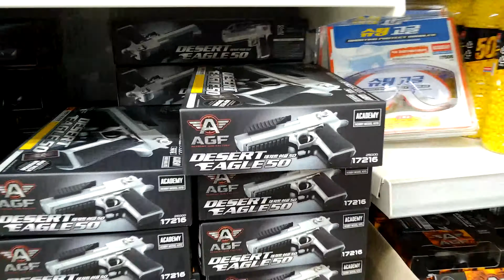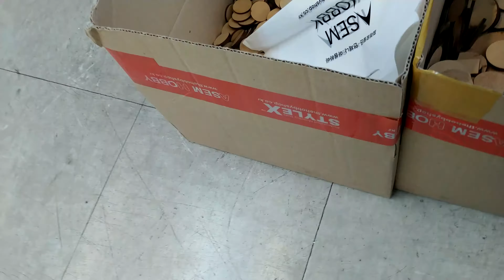아셈하비 - 용산 & 아카데미과학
아셈하비의 지속적이며  차별화된 성장을 기대하며 본영상의 촬영을 허가해주신 아셈하비 관계자에게 감사와 격려를 보냅니다.
한국의 모형취미생활의 역사를 함께한 아카데미과학이 현재까지 새로운 제품출시와 다양한 카테고리의 제품을 소비자에게 보여주며 성장하는것에 감사와 존경을 표합니다.
ACADEMY PLASTIC MODELS
Thanks for Academy Plastic Models Company and AsemHobby Store
Hobby Model Kits . Figure . Modeling Kits . RC
* Shooting Equipment : LG Q9 ONE